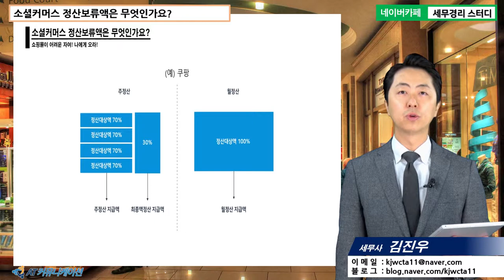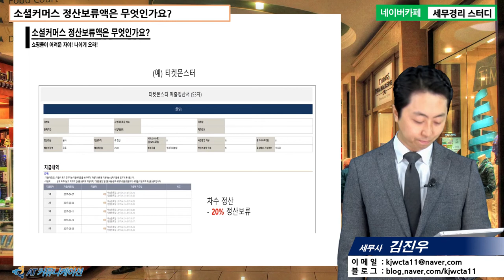#12 [쇼핑몰 5분특강] 소셜커머스 정산보류액은 무엇인가요? [김진우 세무사의 5분특강]